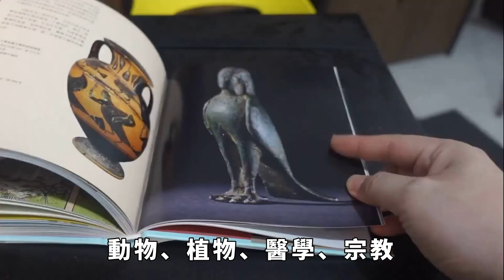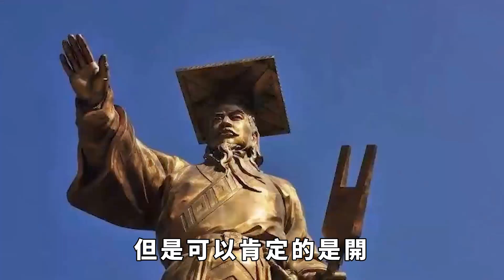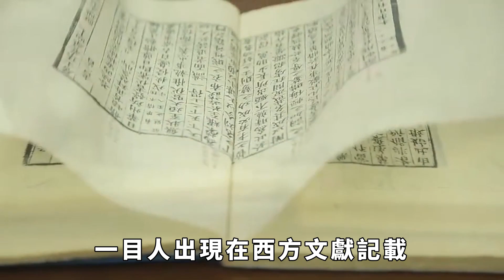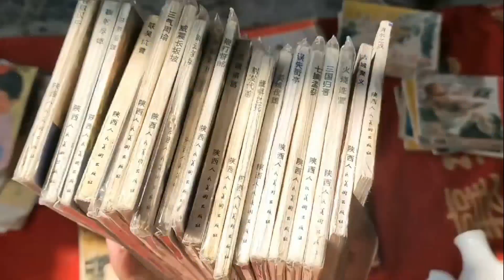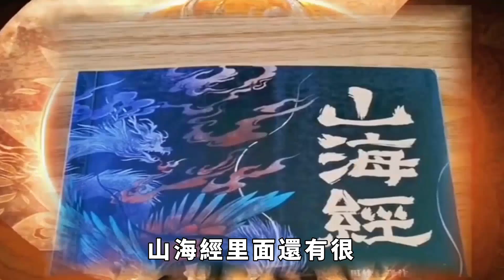《山海經》中的神秘國度，國人只有一只眼，被西方史學家證實存在【聚談史】歷史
現代就有專家提出了一個觀點：《山海經》里面的內容並不是完全虛構的，有一部分可能是史實，書中曾記載了一目國的國家，這個國家有個十分鮮明的特征就是國中所有的百姓都長著一只眼睛。
在《山海經》里還詳細記載了這個國家的地理位置，根據《山海經》記載：「陰山以東，貳負之屍北」，其實，西方也有跟一目國相關的記載，希羅多德的著作里也提及了一目國，難道不是傳說？經過考古專家們多年的考證，居然真的發現了一目國的遺址。